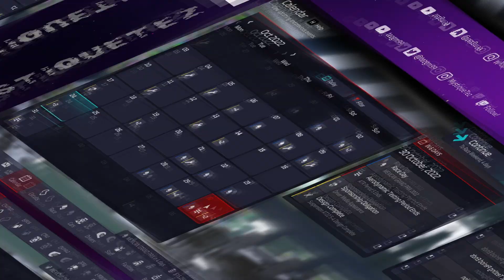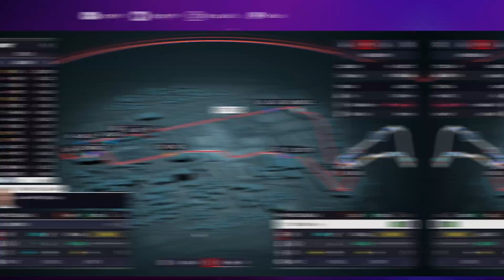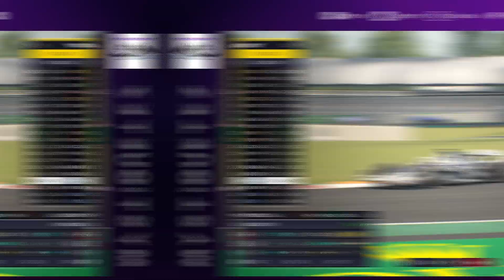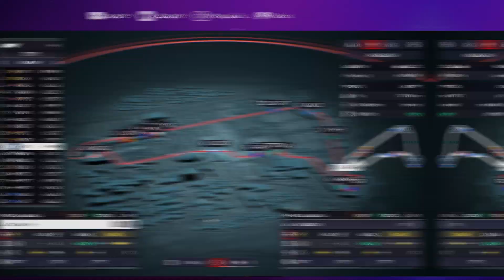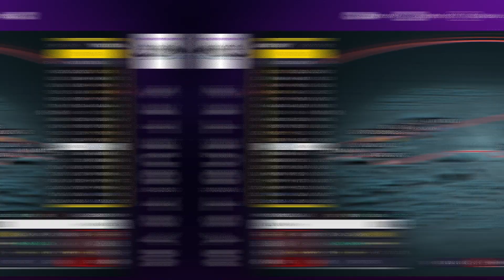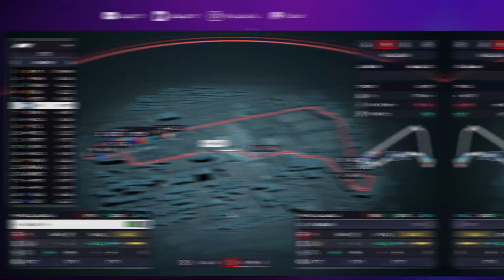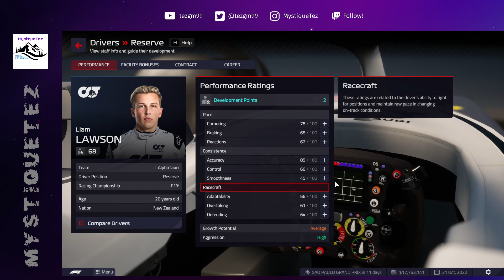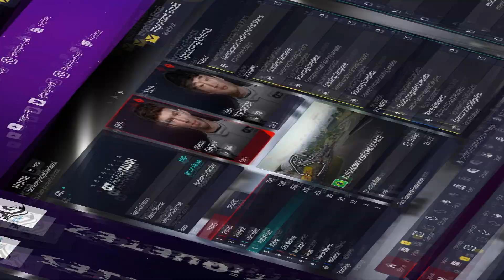F1 Manager 22 - Mayhem in Mexico! Part 20, 2022 Race 20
Ep 20 - From Texas to Mexico as we fly south for the third last race in the 2022 season. Probably the final chance for any teams to bring major upgrades for their current car so we'll see if anyone jumps up the order. Our battle with Alpine still rages on so we'll see how we manage around this place.

Music in this video is by Karl Casey @ White Bat Audio, thumbnail photo is from the gameplay intro and Dario's mug shot is from an online search.

Timestamps:
00:00 - intro
00:16 - Housekeeping and sponsor targets
01:56 - arriving in Mexico
03:37 - practice
08:49 - qualifying
12:19 - prerace
13:55 - race
35:24 - postrace